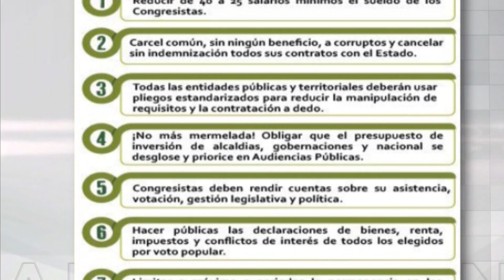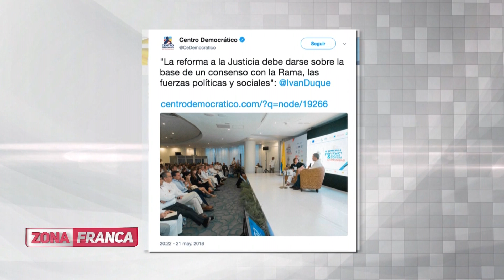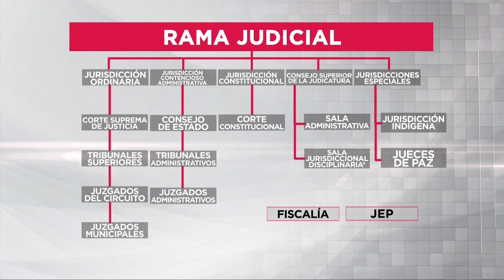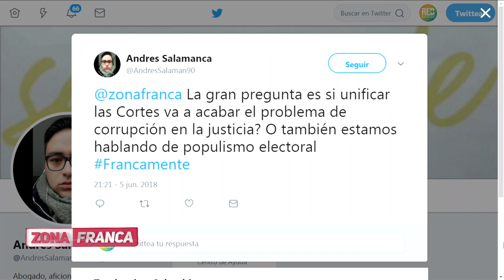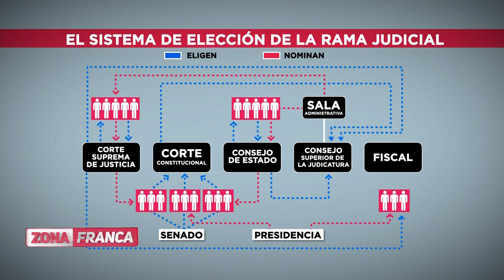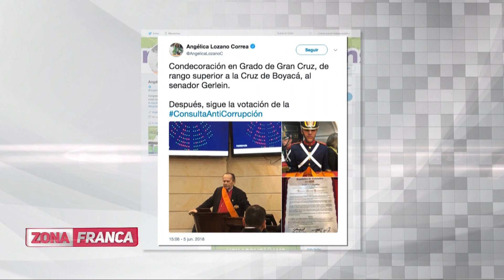Zona Franca I ¿Es viable la reforma a la justicia de Iván Duque?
Una de las propuestas más polémicas del candidato por el Centro Democrático es su reforma a la justicia, pero ¿se trata de una propuesta viable?¿mediarán los líos de Uribe en la propuesta? El análisis con Luis Felipe Henao, exministro; Gloría María Borrero, directora de la corporación Excelencia en la Justicia; y el abogado, Andrés Barreto.